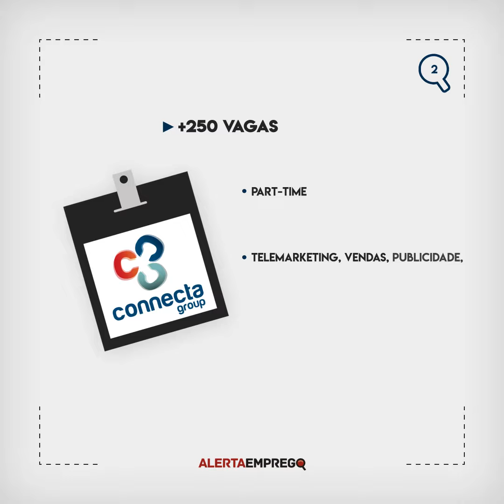9 Empresas a Recrutar em Portugal esta semana | 20/01/2020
Diversas empresas estão a recrutar com oportunidades para várias regiões e funções. Conheça 9 das empresas a recrutar e envie o seu currículo.